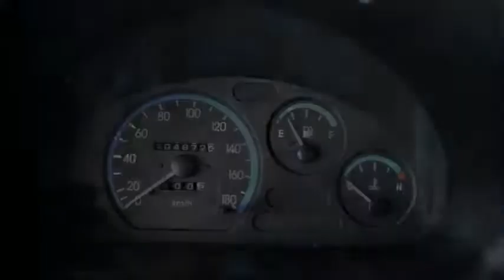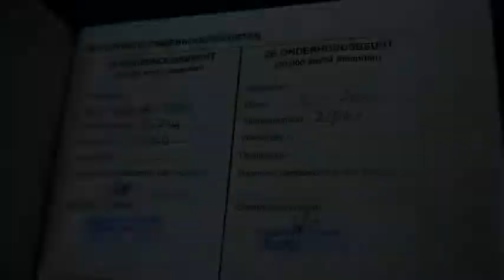Daewoo Matiz 0.8i SE Stuurbekrachtiging 104dkm Inruil mogelijk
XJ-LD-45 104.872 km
  Prijs:     € 948
  Merk:     Daewoo
  Model:     Matiz
  Type:     0.8i SE Stuurbekrachtiging 104dkm Inruil mogelijk
  Carrosserievorm:     Hatchback (5 drs)
  Bouwjaar:     1998
  Transmissie:     handgeschakeld
  Kleur:     Rood
  BTW/Marge:     marge
  Brandstof:     benzine
  Energielabel:

Accessoires
* 3e remlicht
* Achterruitverwarming
* Achterruitwisser(s) met sproeier
* Airbag bestuurder
* Airbag passagier
* Bumpers in carrosseriekleur
* Centrale deurvergrendeling
* Deelbare achterbank (ongelijke delen)
* Glas getint
* Hoofdsteunen voor
* Koplampen in hoogte verstelbaar
* Radio voorbereiding
* Ramen voor elektrisch bedienbaar
* Ruitenwisser achter
* Startonderbreker
* Stuurbekrachtiging
* Trekhaak

Boekjes: Aanwezig

Een goed rijdende auto die wordt geleverd met een nieuwe APK.
7825 XE EMMEN (rondweg)